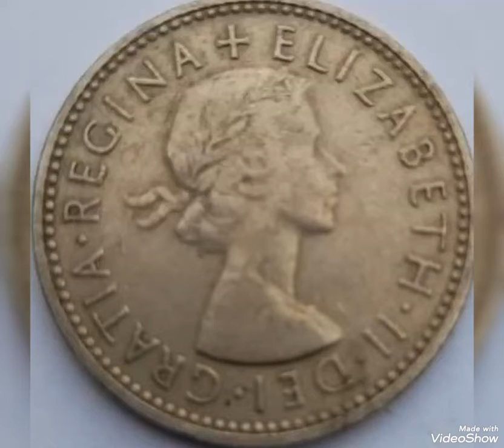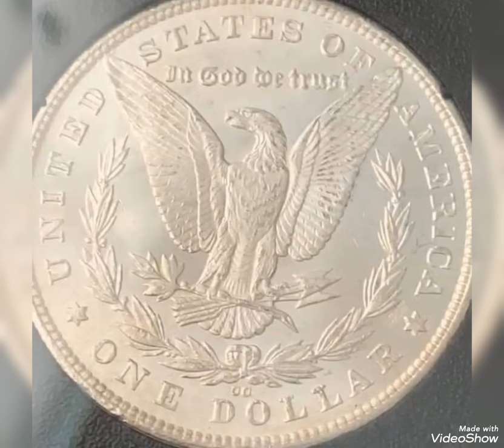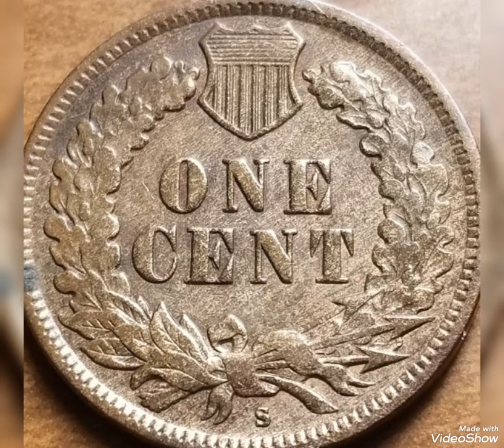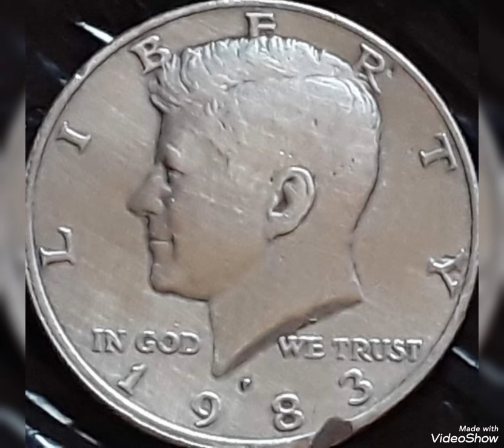Top 50 Most world coins values and prices rare.